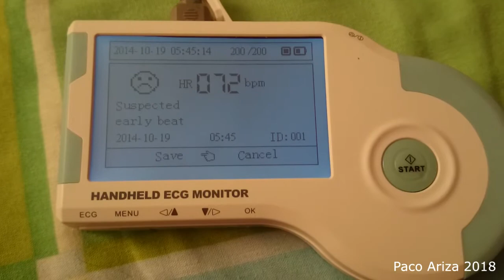Monitor portátil de ritmo cardíaco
En un aviso, atendiendo a una paciente alemana, me encontré este pequeño monitor de frecuencia cardíaca. No había visto hasta ese momento nada parecido. El tamaño es un poco mayor que un teléfono móvil. Le pedí autorización para grabarlo y me la concedió.